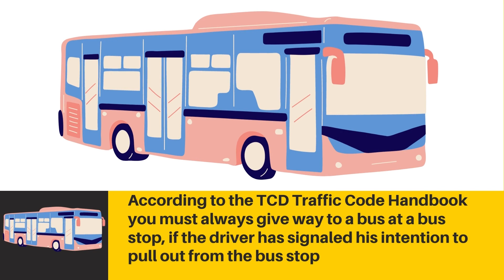DKY APRIL 24